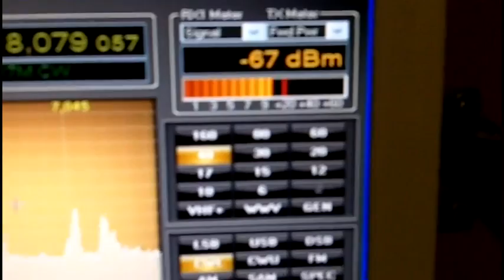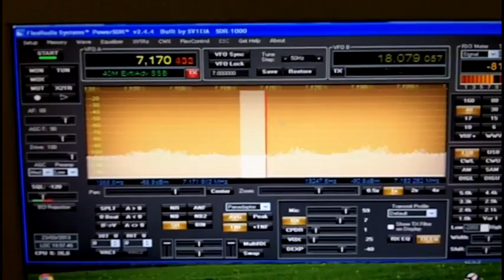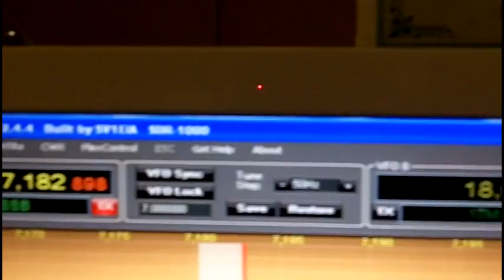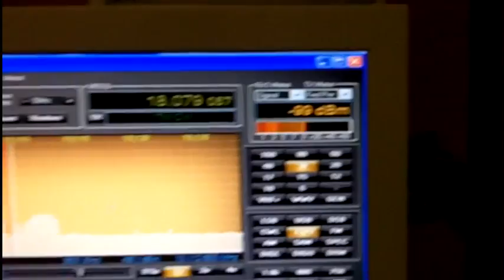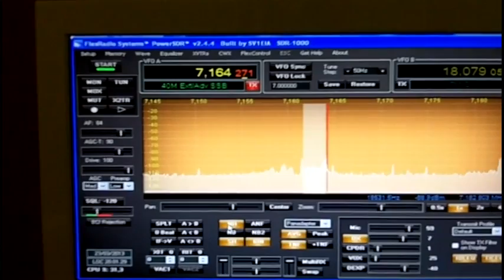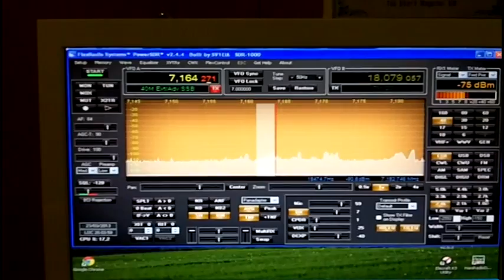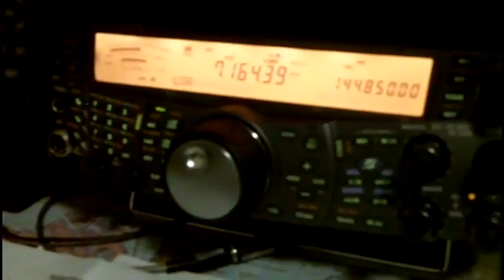Softrock Ensemble II RXTX QRP kit (soundcard M-Audio Delta 44) and PowerSdr Vs Kenwood TS2000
Test of SDR Softrock Ensemble II RXTX (with soundcard M-Audio delta 44) Vs Kenwood TS2000. Good performance for SDR kit radio.